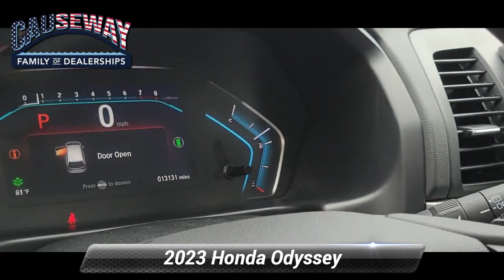Used 2023 Honda Odyssey Sport, Manahawkin, NJ HPB007604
Causeway Cars